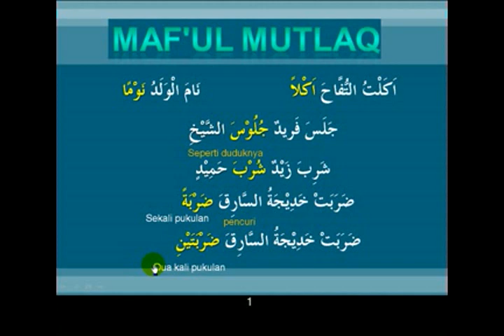Belajar Bahasa Arab (36) - Maf'ul Mutlak | Java Pustaka